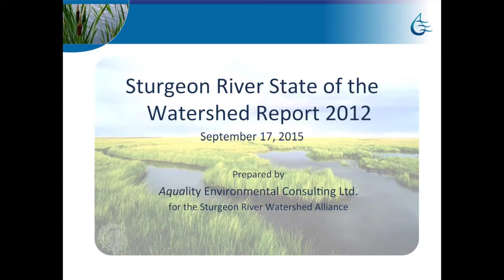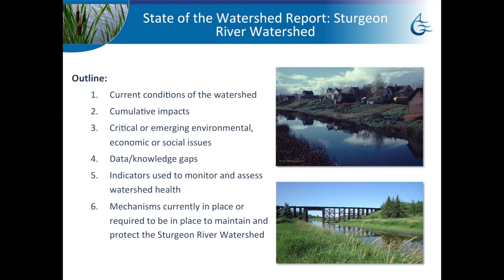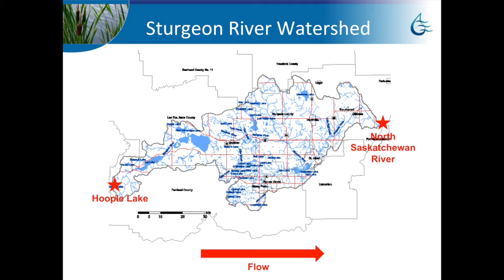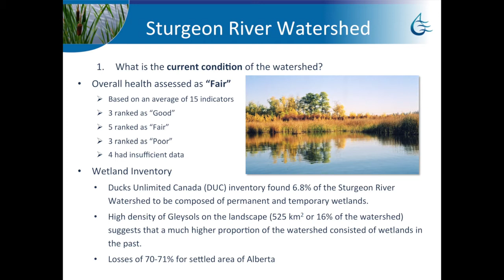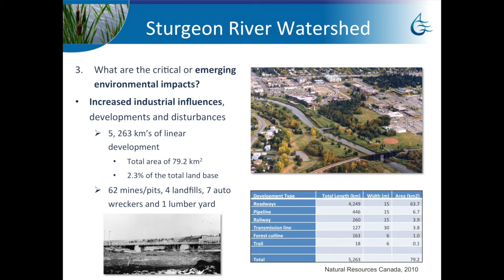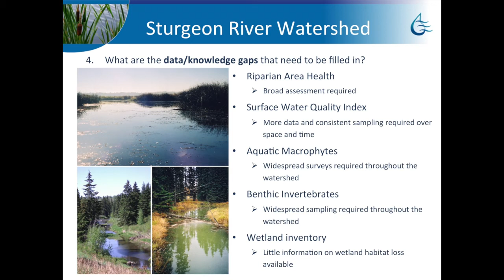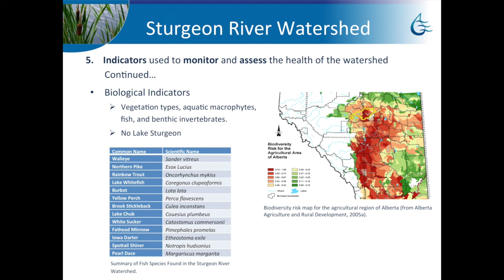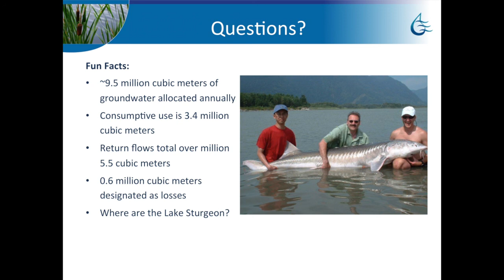Jay White - Sturgeon River State of the Watershed Report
Jay White is the principal consultant, owner and CEO of Aquality Environmental Consulting Ltd. His presentation is on the Sturgeon River State of the Watershed Report.

The first stage in Watershed Management Planning includes assessing the nature and status of the watershed, identify issues and implement actions. He explains that the overall health of the Sturgeon River Watershed is assessed as fair, and discusses the health of the watershed, and cumulative impacts such as a high population growth rate and increased recreational use.

This presentation was a part of the Sturgeon River Watershed Forum. It was presented by the North Saskatchewan Watershed Alliance and Sturgeon River Watershed Alliance in September of 2015.